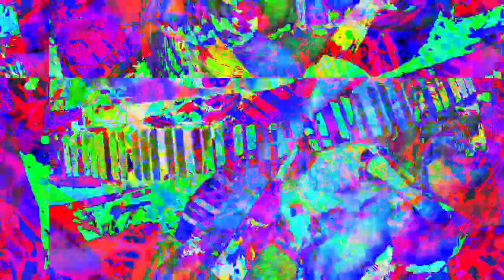[EPILEPSY WARNING] Movie 23 02 11 20h01m47s